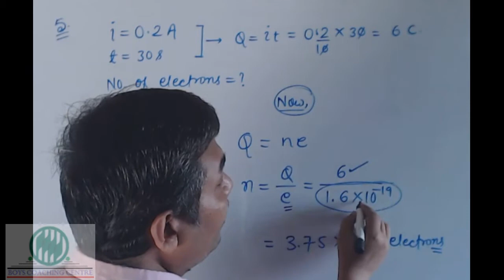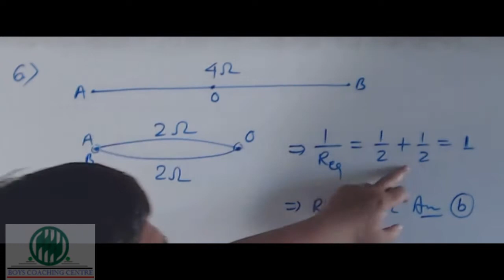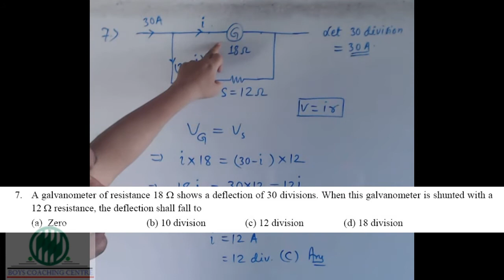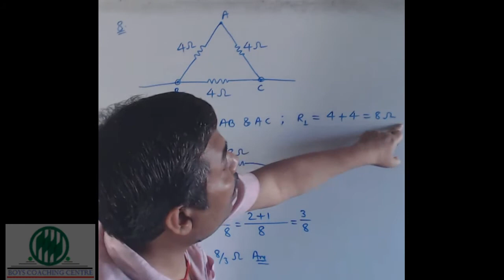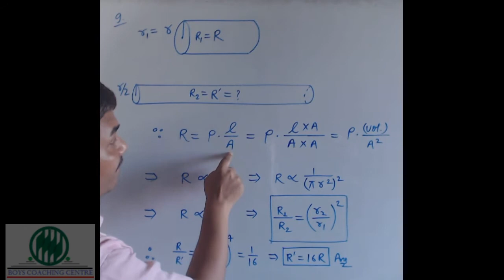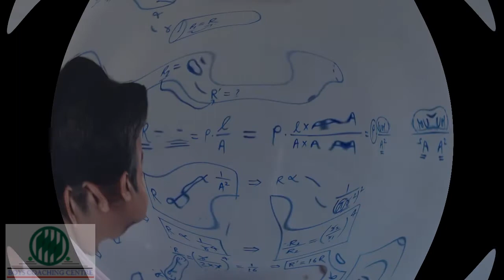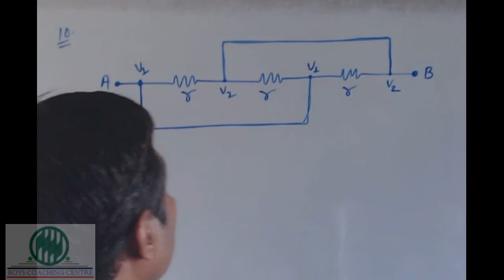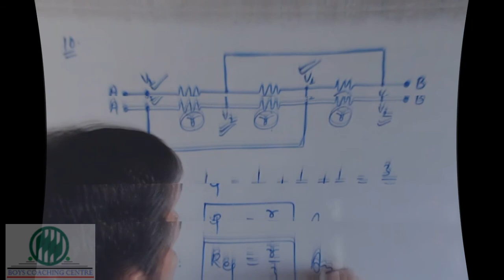Ass 1 Phy 10th Q5toQ10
Solution from Q5 to Q10 of Assignment #1